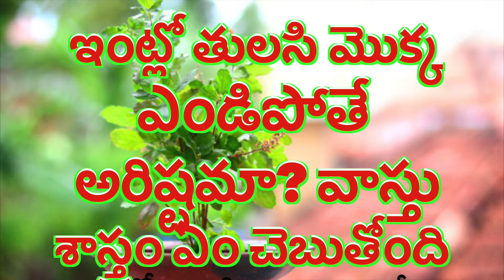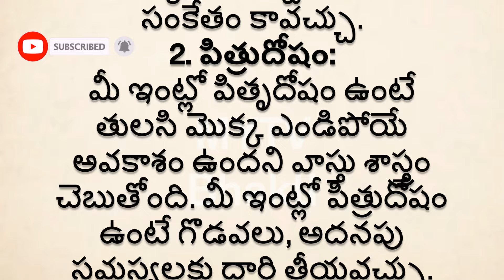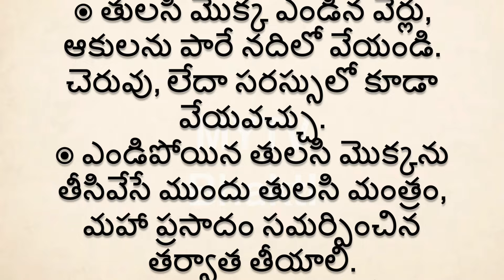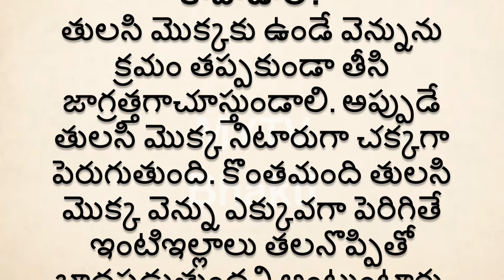ఇంట్లో తులసి మొక్క ఎండిపోతే అరిష్టమా వాస్తు శాస్త్రం ఏం చెబుతోందిthulasi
mytv bhakti
vastushastra ,vastu ,vastutips ,vastuexpert ,vastutipsforhome ,vasturemedies ,vastuconsultant ,vastudoshm#darmasandehalu